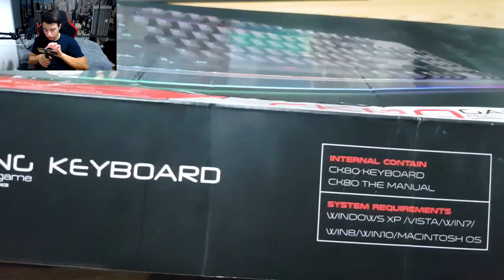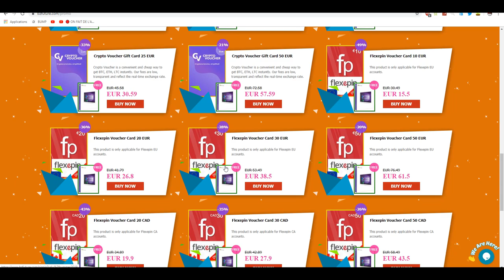CE CLAVIER À SWITCHS GRIS FAIT UN BRUIT SATISFAISANT - BZFuture ! (Unboxing & Test)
Hey ! Aujourd'hui nouvelle vidéo unboxing d'un clavier gamer mécanique à 57 €. Bonne vidéo !